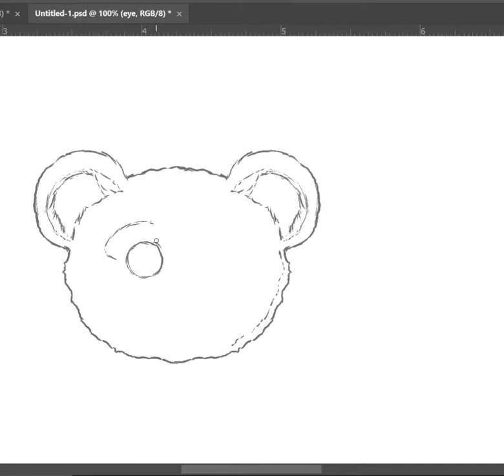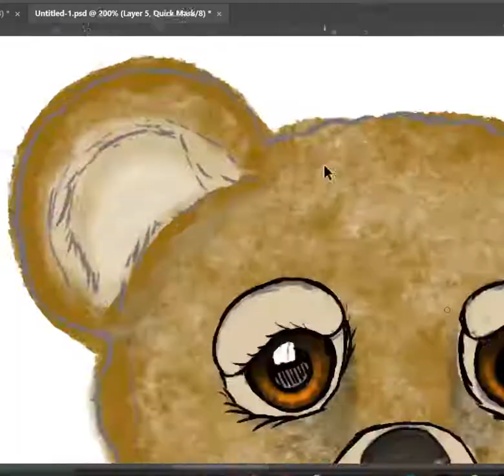The Teddy Bear Project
The Teddy Bear Project: Donate teddy bears and stuffed animals to abused, neglected, abandoned and homeless children.
TheTeddyBearProject.com